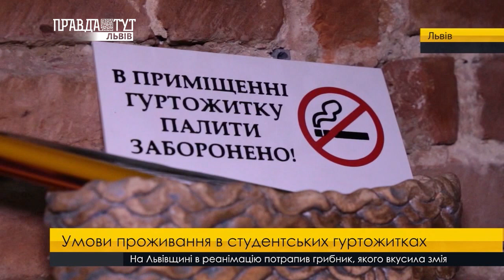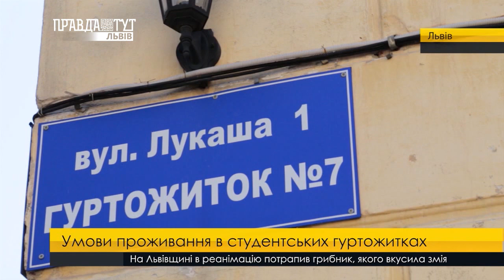Умови проживання в студентських гуртожитках. ПравдаТУТ Львів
Від студентських гуртожитків до безсмертя рукою подати. Вступна кампанія наближається до фінішної прямої, відтак для майбутніх спудеїв вже готують місця у студентських помешканнях. Аби дізнатися, в яких умовах живуть львівські студенти, наші журналісти провели масові перевірки.